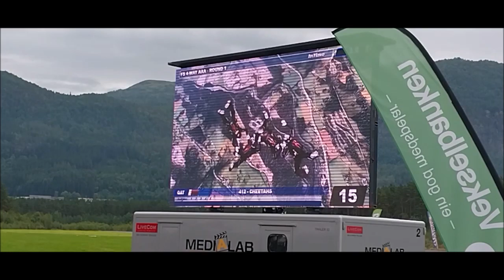23rd FAI World Cup of Formation Skydiving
NSL-TV Unfiltered: Competition on Tuesday. Recorded on 22 August 2023 at Skydive Voss.